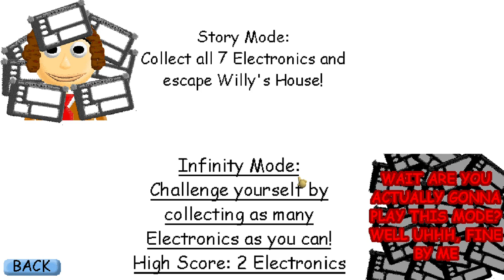haha his name's funny ( playing Willy's Basicals in Education V1 )